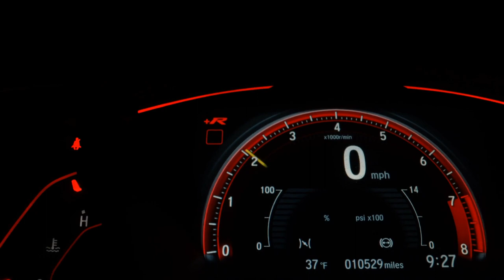HONDA CG 160 TITAN - 2021 - Jundiaí/SP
CG 160 FAN GARANTE SEGURANÇA E CONFORTO PARA VOCÊ ENCARAR O TRÂNSITO DO DIA A DIA!!
MOTOR DE 160 CC COM 15 CV DE POTÊNCIA;
REFRIGERAÇÃO A AR;
TANQUE DE 16 LITROS,  COM UMA MÉDIA DE 35 KM/L.
PAINEL 100% DIGITAL;
FREIOS COM SISTEMA ( CBS );
PARTIDA ELÉTRICA;
NÃO ENCONTROU SUA MOTO? OU QUER VENDER SUA MOTO?

Dados do Veículo
Veículo: HONDA / CG 160 TITAN
Ano: 2020/2021
Combustível: FLEX
Portas: None
Câmbio: None
Cor: AZUL
KM: 13.829